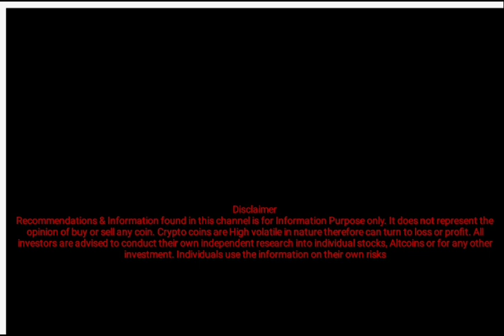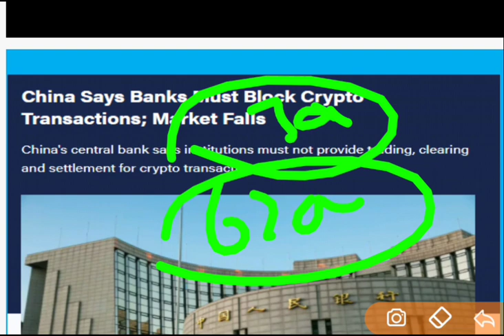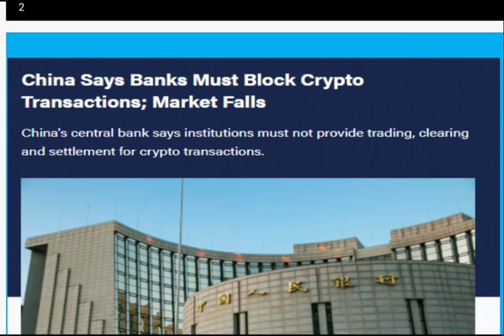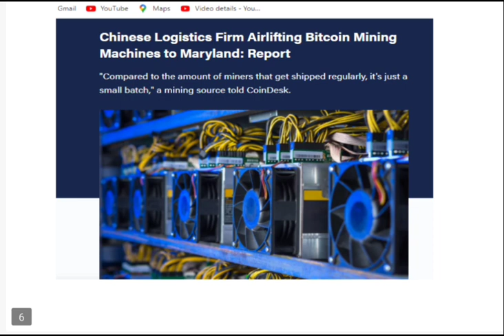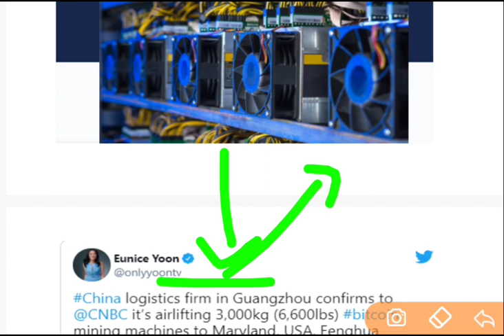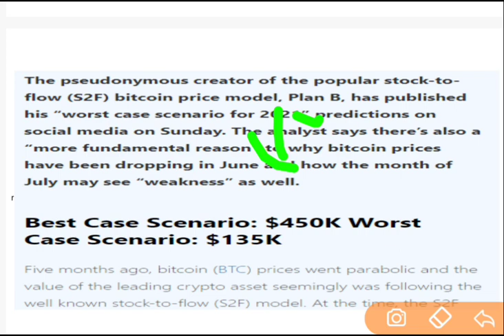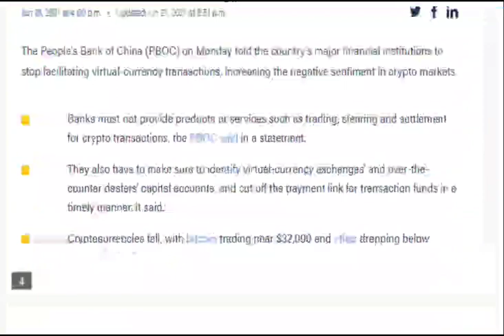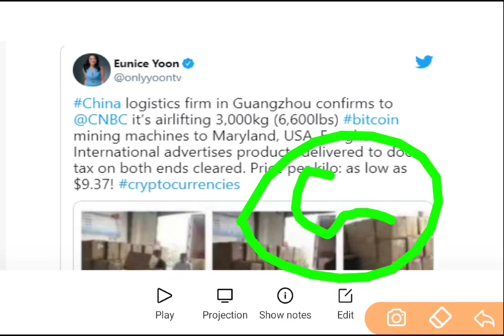Next Big Crypto Crash Coming Again ? 2 Reasons of Crypto Crash : BTC Future price prediction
BTC Future price prediction
Bitcoin future price
bitcoin future price prediction
bitcoin price will increase or not
bitcoin crash
btc crash
why bitcoin price crash
why bitcoin price falling
crypto crash
crypto currencies crash
china ban crypto
china ban crypto currencies
china ban bitcoin
china ban bitcoin mining
china ban btc mining
reason of crypto crash
bitcoin mining
bitcoin ban in china
BTC Ban in china